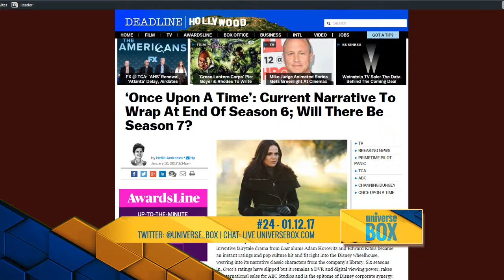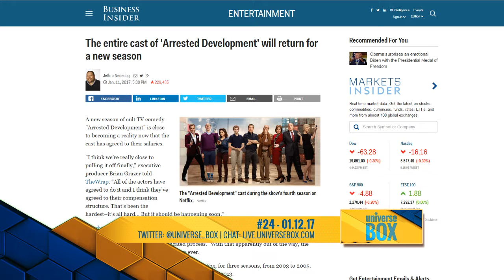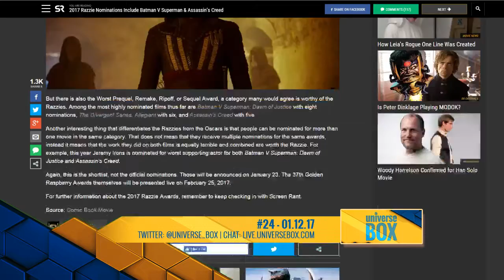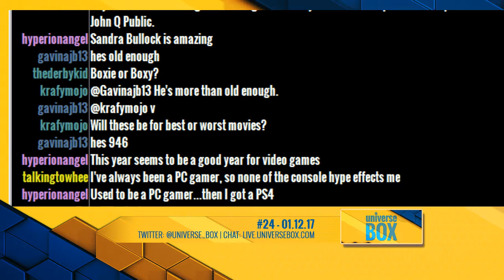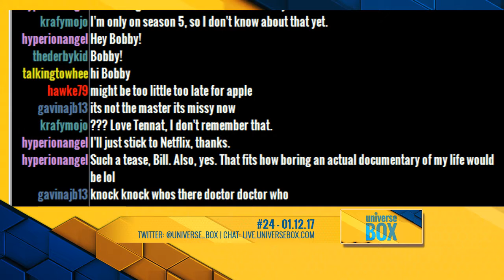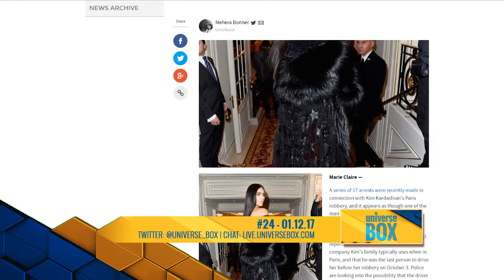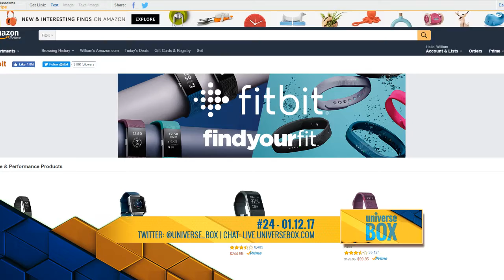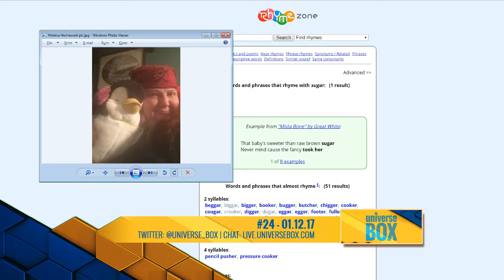Universe Box #24 - 01.12.17 Bringing Back Bluths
Join Bill Meeks and Anne Marie DeSimone as they bring you the latest in pop culture entertainment news. From books to Broadway to TV and video games, they'll tell you what's inside the Universe Box.

In this episode we talk the Alexa dollhouse shopping spree, jam out to a Rubber Duckie remix, and talk the Bluth’s return to Netflix. All that and more inside the UNIVERSE BOX.